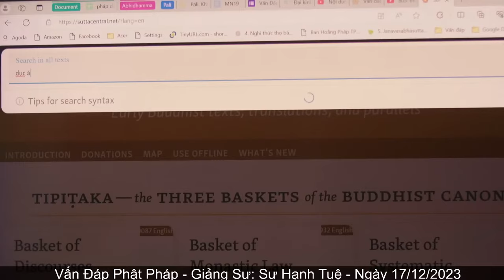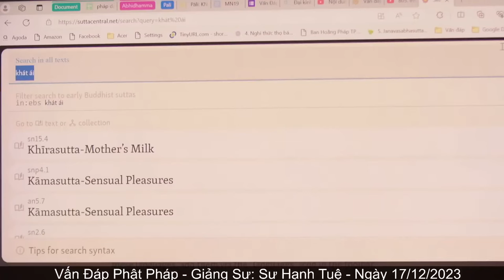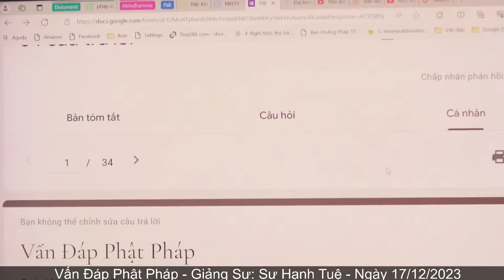2696. Luyến ái nguy hiểm như thế nào?